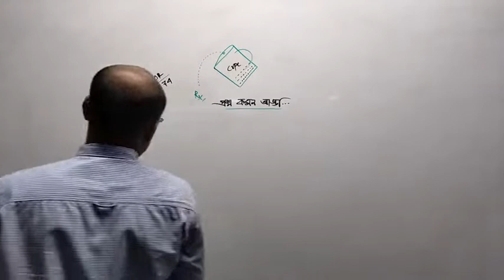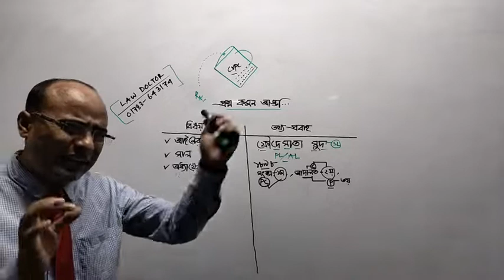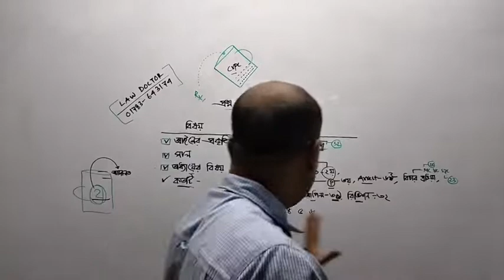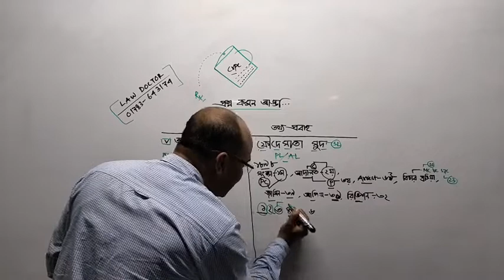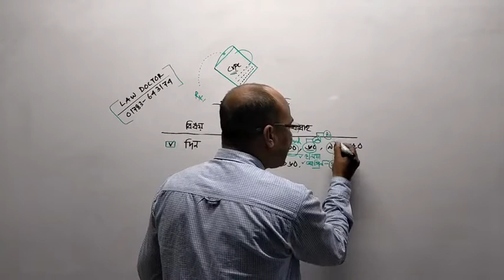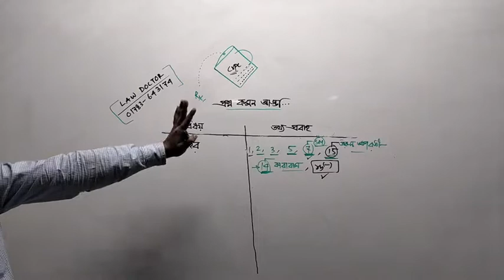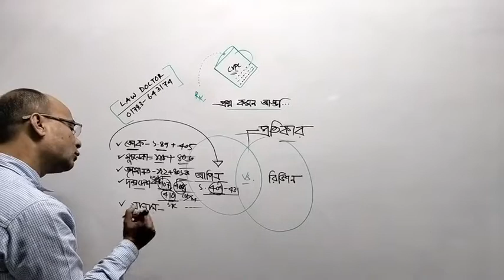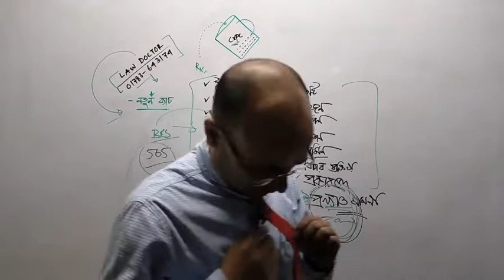Crpc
LAW DOCTOR
- ADVOCATESHIP
- JUDICIARY
- HIGH COURT PERMISSION
- LAW OFFICER
- BAR COUNCIL
- JUDGE
- LAWYER
- DRAFTING
-  BAR & BJSC